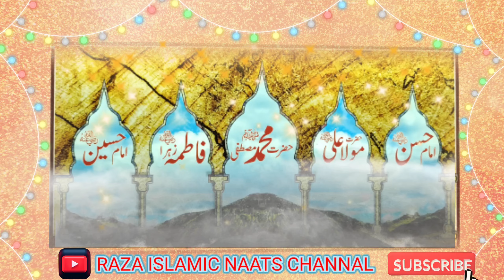manqabat e khaton e jannat duqtar e Mustafa syada fatima